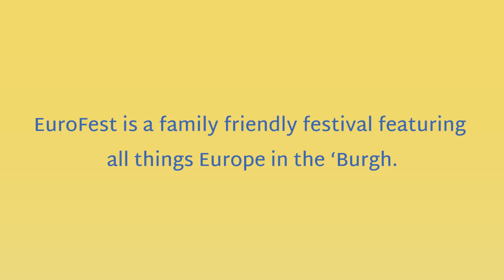EuroFest 2017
The University Center for International Studies and the European Studies Center present EuroFest 2017 on Saturday April 8, 2017 from 11am to 5pm. A family-friendly festival featuring all things Europe in the 'Burgh. All are welcome, and entry is free!